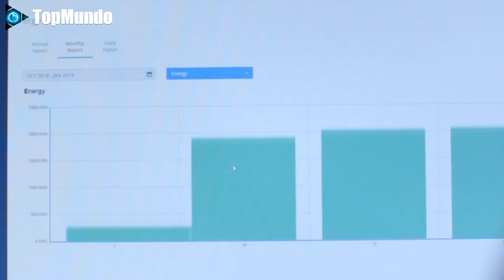Nuevas Innovaciones Tenologicas Que Cambiaran El Mundo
Este es un emocionante recorrido por los 10 inventos tecnológicos más sorprendentes que están destinados a cambiar el mundo tal como lo conocemos. ¿Estás listo para embarcarte en un viaje alucinante hacia el futuro? ¡Pues entonces, prepárate para descubrir el increíble mundo de la innovación tecnológica!

Gracias a ti, si, a ti por tu apoyo. Te mandamos un fuerte abrazo.